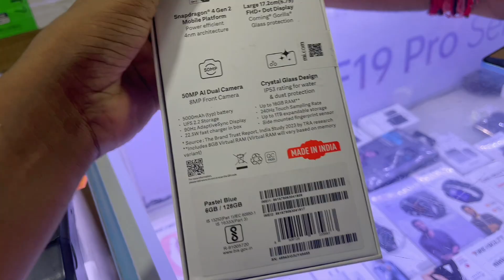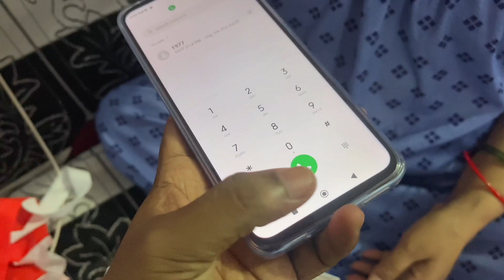Mammy ko diya surprise gift ?❤️😍 | kpvlogs20 | Uttarakhand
Mammy ko diya surprise gift my bht khush huyi ❤️😍